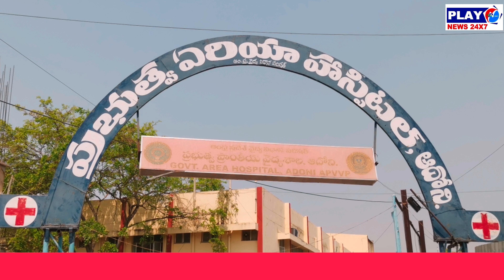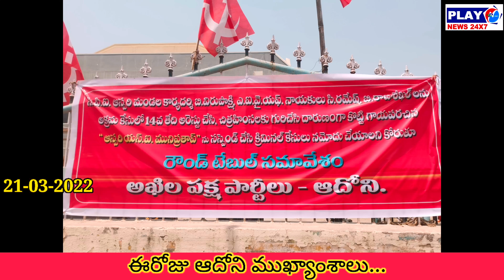ఆదోని ఈరోజు ముఖ్యాంశాలు Aaj Ki Taza Khabar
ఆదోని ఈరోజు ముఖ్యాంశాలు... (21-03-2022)